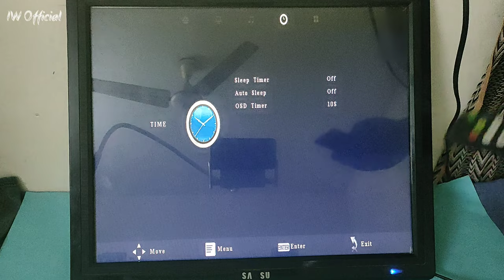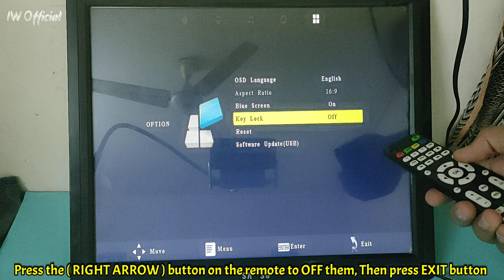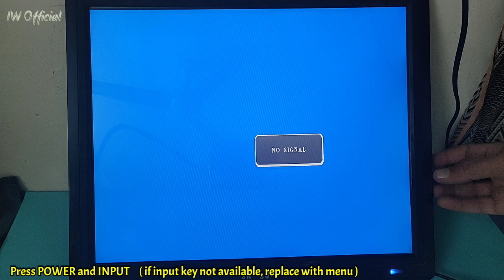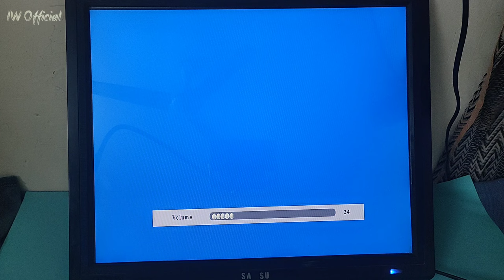How To Fix Key Lock On LED TV Without A Remote [ English Subtitles ] | Fix All TV Key Lock Problem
How To Fix all TV Key Lock Problem at Home | Fix Key Lock On LED TV Without a Remote Control in Urdu, Hindi and English Subtitles.

In this video we learn how to unlock key lock on any led tv and lcd tv with three best ways, first we fix key lock on tv with setting menu, second we fix tv key lock with factory reset and third method is special for those tv that don't have a remote control, we fix key lock on tv without a remote control step by step tutorial and guideline in urdu, hindi and english subtitles.

Key lock on tv and led tv a major issue in this video we show you how to unlock key lock on all TV, LED TV, LCD TV, Android tv and smart TV easily at home with all Languages and English subtitles.

Languages:
This video in Hindi/Urdu language and English Subtitles.
How to unlock key lock on tv without remote control with English subtitles.
How to fix key lock on all led tv without a remote control in hindi.
How to fix led tv key lock prob without a remote control in urdu
Hiw to remove lock on any TV and led tv without a remote control in English.

Question Covered In This Video:
1. Key lock on tv fix in English
2. Fix key lock on tv in English
3. Fix TV Lock in English
4. Fix all LED TV key lock in English
5. Fix TV key lock problem in Hindi
6. Remove TV key lock in urdu
7. Fix all TV key lock problem in English
8. Without a Remote control in English
9. 3 methods without remote control in English
10. TV Lock Fixed English subtitles

Topics Covered In This Video:
1. TV key not working English
2. TV panel key not responding
3. TV side key locked English
4. LED TV button locked
5. Tv front button not working
6. Tv show key lock English
7. TV button not responding
8. Fix TV buttons English
9. Fix TV panel key problem
10. Remove TV key lock English

Ask Question/Suggestions/Feedback